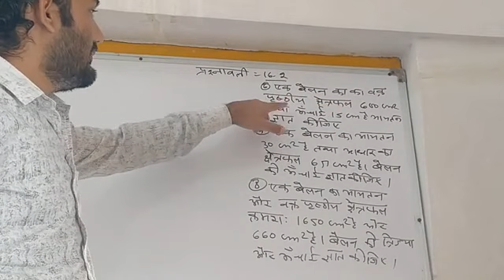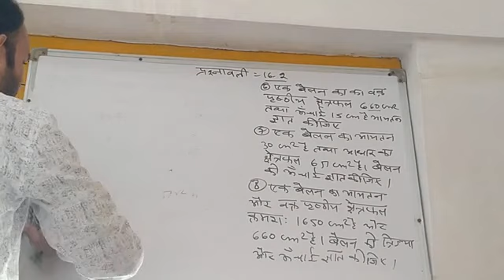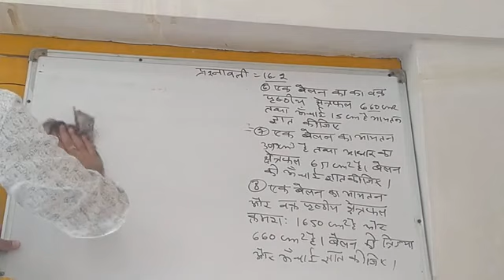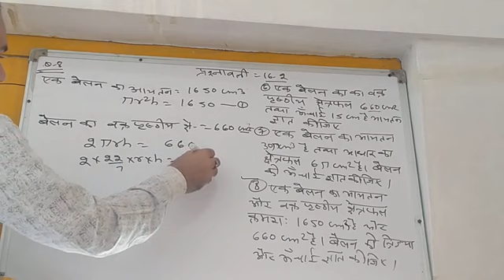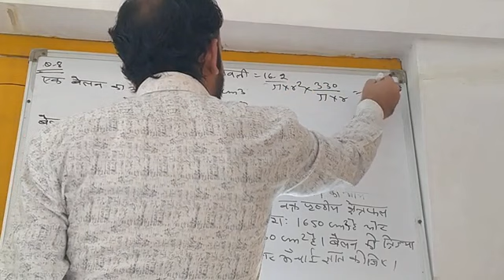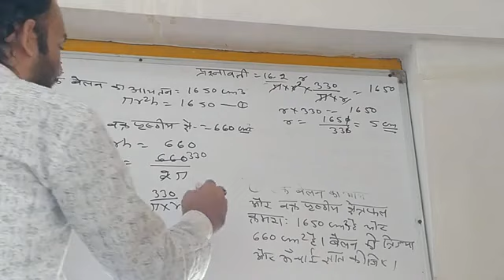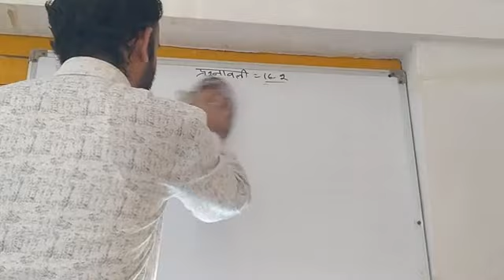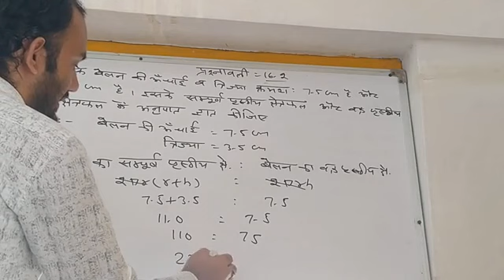RBSE CLASS 10 MATH || प्रश्नावली 16.2 || 6 se 9 tak || by jaykaran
बेलन का संपूर्ण पृष्ठ क्षेत्रफल, वक्र पृष्ठ क्षेत्रफल और आयतन